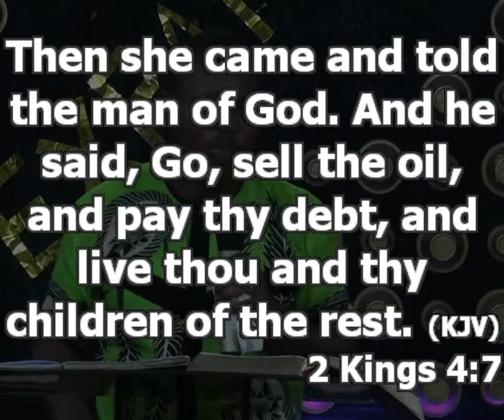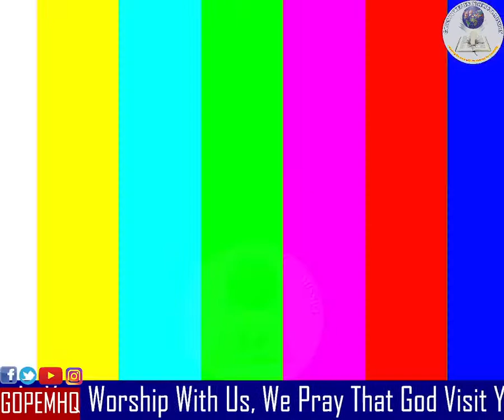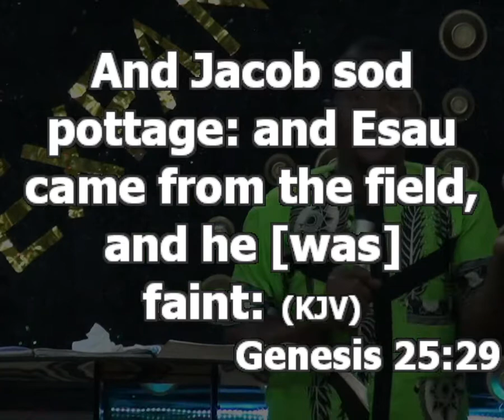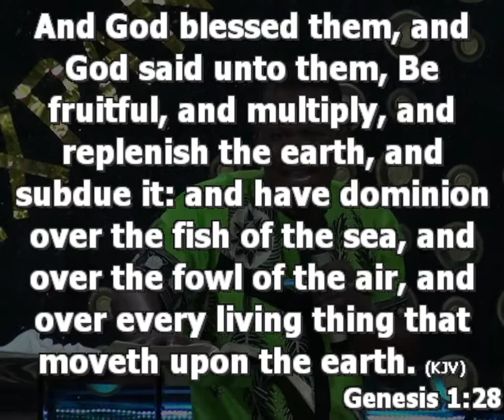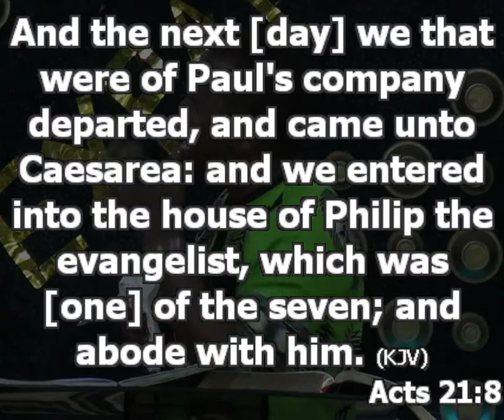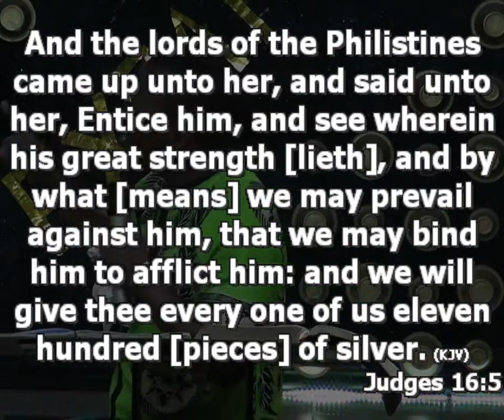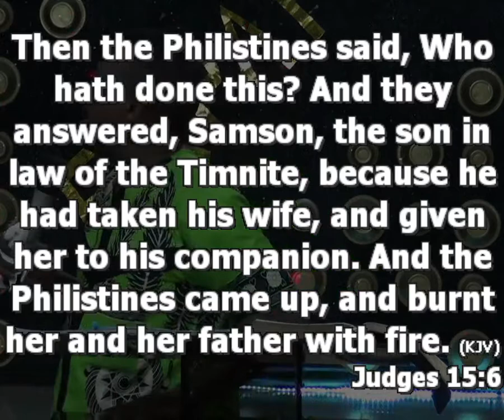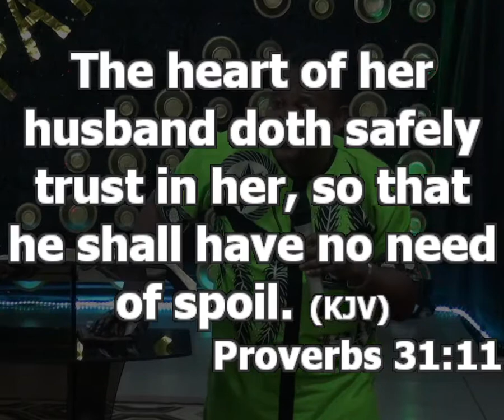Praying For Your Marriage | Marriage pt 3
2 kings 4:1-7

Maintaining Marriage Is Expensive

Prayer Points
1. May The Spirit Of Poverty And Debt Not Succeed To Operate In My Family In Jesus Name
2. May Our Effort To Become Financially Productive Not Become Fruitless In Jesus Name
3. I Refuse The Operation Of Untimely Death In My Family In The Name Of Jesus
4. May My Family Always Have Access To Supernatural Wisdom And Divine Intervention For Success In The Name Of Jesus
5. Turn Things Around For Good On Every Side For My Family Oh God!

Gen 25:28: Family Of Esau

* In Your Disagreement With People, You Must Always Look At One Thing; Peace

* And In Every Disagreement, You Should Also Try To Look At Where They Are Going (Their Point) And Not Their Mode Of Presentation

Prayer
1. May The Devil Of Division Not Succeed To Cause Division In My Family In The Name Of Jesus
2. I Will Not Experience Either Partial Or Permanent Divorce In The Name Of Jesus
3. The Seed Of Envy Shall Not Find A Place In My Family Oh God In The Name Of Jesus
4. Let The Spirit Of Love Take A Very Deep Route In My Family In The Name Of Jesus

Acts 21:8-9: Family Of Philip

Prayers
1. Let Every Member Of My Family Know And Serve You Oh God!
2. The Devil Shall Not Succeed To Possess Any Member Of My Family In The Name Of Jesus

Prayers For;

1. Judges 16:4-6
May I Not Fall In Love With My Enemy In The Name Of Jesus
 Judges 16:3
I Will Not Be Possessed With The Spirit Of Waywardness
2. I Command Every Attack In My Relationship To Fail In The Name Of Jesus! I Receive Divine Wisdom To Manage My Life And Marriage Well In The Name Of Jesus

3.  Wisdom Of A Virtuous Woman, Be Activated In My Life Now In The Name Of Jesus.

*  A Virtuous Woman Is An Industrious Woman

4.  I Receive Now, The Wisdom To Be The Husband Of A Virtuous Woman In The Mane Of Jesus

*  Men, You Are Supposed To Lead A Woman, Not Control Her. If She Has Anything In Mind, Listen To Her, Counsel Her Then Show Her Reasons
 Why She May Not Be Right

5.  May The Strange Spirit Of Anger Never Succeed In My Life In The Name Of Jesus!